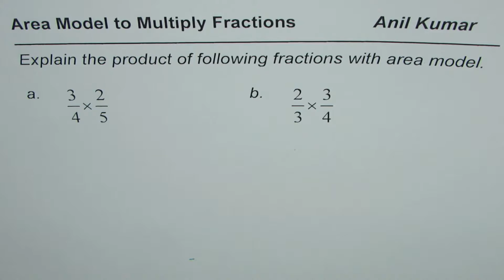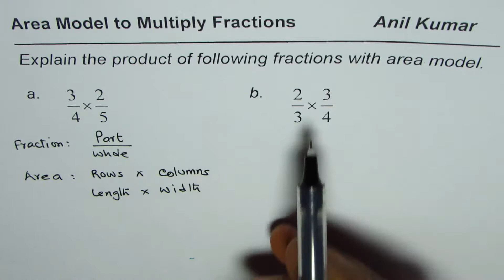Understand the use of Area Model to Multiply Fractions